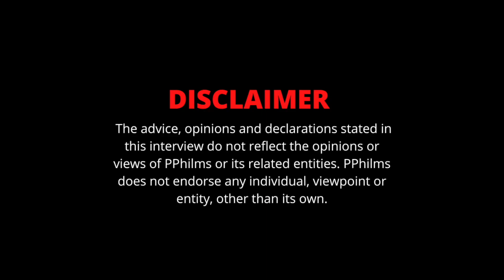Billionaire Black Tells Untold Story With FBG Duck And Speaks On His First Interaction With Him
In this clip, Billionaire Black tells some untold stories with FBG Duck. TAP IN ‼️